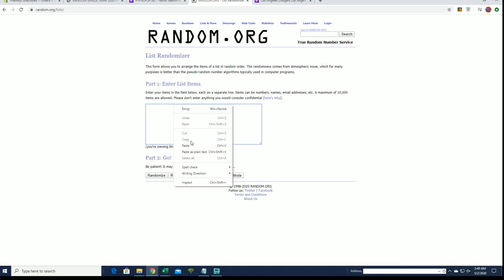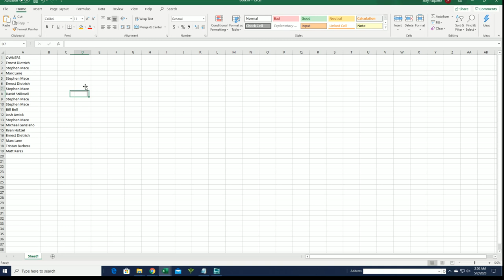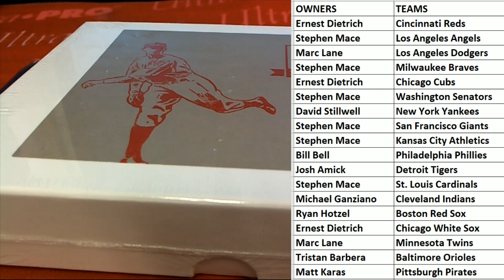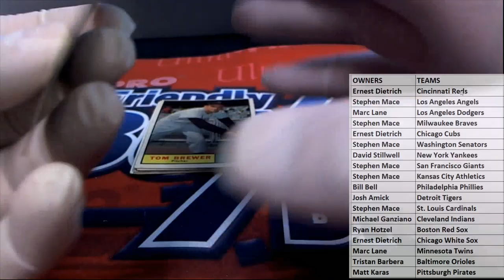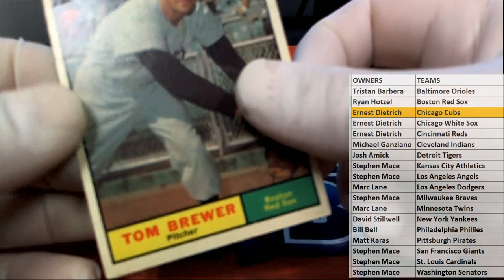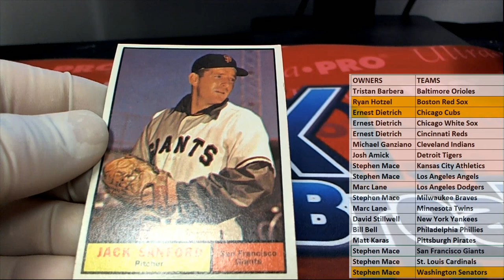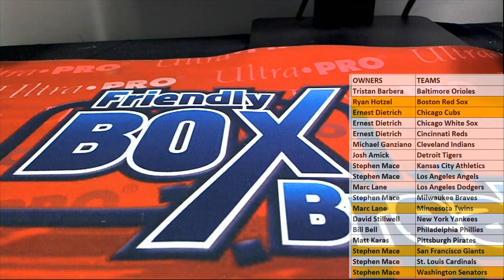2020 Hit Parade Baseball 1961 Edition ID 20HP1961BB210